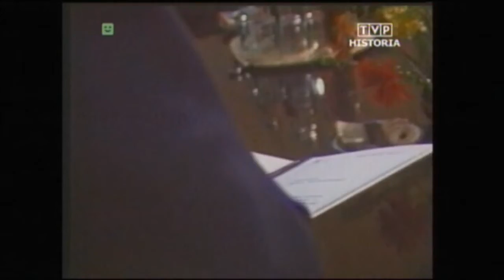PRL Dziennik Flesz 17 kwietnia 1989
Dziennik TV z 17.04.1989 roku. Jaruzelski o troskach socjalizmu, ponowna rejestracja Solidarności, Jerzy Urban prezesem telewizji.